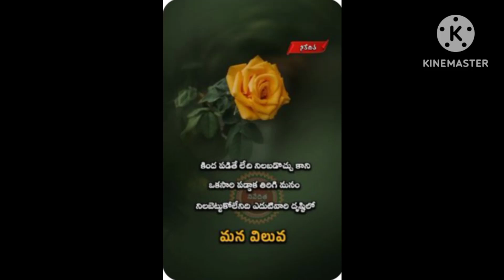telugu motivational quotes#motivation